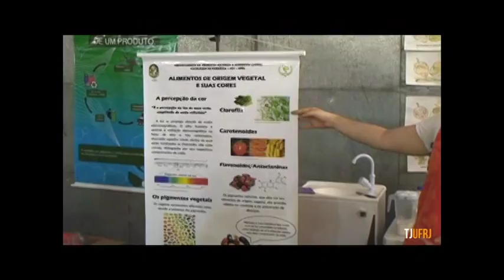Coordenadora da SNCT 2015 fala sobre a importância e os desafios do evento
Na organização da Semana Nacional de Ciência e Tecnologia da UFRJ desde 2011, Selene Alves Maia fala da dimensão do evento e de como foi sua realização logo após uma greve. Além disso, comenta a importância de aproximar escola e universidade e da novidade deste ano, que foi a inserção de estandes ligados às Ciências Humanas na feira.